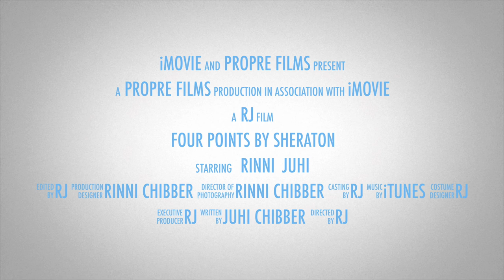FOUR POINTS BY SHERATON : TRAILER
The Trailer: Four Points by Sheraton is here finally!

This is PROPre's second stay at "Four Points by Sheraton"; and everything you need to know, and wish to see about this property.

Giving you a sneak peek to whats in store in the "Main Video".